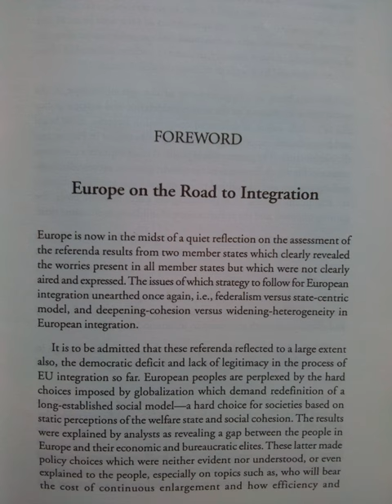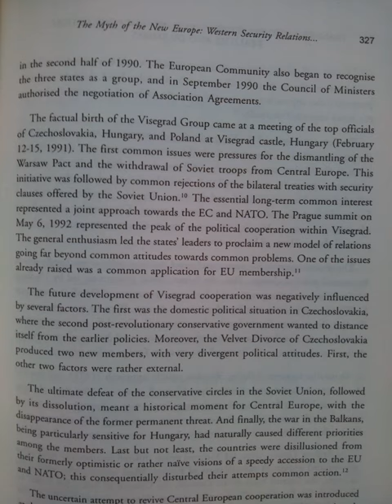Transatlantic Relations and European Integration/Realities and Dilemmas, ICFAI University Press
Transatlantic Relations and European Integration-Realities and Dilemmas, ICFAI Univ. Press,Hyderabad
George Voskopoulos (ed)
Associate Professor of EuropeanStudies
Head of the Department of International & European Studies(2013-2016),UoM, Greece
Jean Monnet Centre of Excellence Thematic Research Coordinator 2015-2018
f.Erasmus Academic Coordinator
f.Director Centre for Eurasian Studies, UoM, Gr
f. MA Director

Contributors and Respective Chapters

Forward: "Europe on the Road to Integration", HE Nikolaos Kalatzianos, Greek Ambassador to
  Luxembourg
Forward: "Europe after the Rejection of the Constitutional Treaty", Dr. Armand Clesse, Director,
  Luxembourg Institute for European and International Studies
*Aarend Holstlag, Assistant Professor, Department of Political Science, University of Massachusetts, Lowell, USA, “The Construction of Turkey’s European Identity and the United Sates’ Foreign Policy”.
*Vesselin Popovski, Director of Studies on International Order and Justice, United Nations University, “Legal and Policy Discords between the European Union and the United States”.
*James Mitchell, Professor, State University of California at Northridge, USA, “Romanian-American Relations Post-September 11:Using the Line-Item Veto”.
*Maciej Krzysztofowitz, Programme Coordinator, Polish Institute of International Affairs, “EU Enlargement in Central Europe and American Policy vis-à-vis European Integration”.
*Vit Stritecky, Institute of International Relations, Ministry of Foreign Affairs, Prague, Czech Republic, “The Myth of New Europe: Western Security Relations from the Central European Perspective”.

Latest Publications

George Voskopoulos (ed), European Union Security and Defence - Policies,Operations and Transatlantic Challenges, Springer,2021

Greece in the Emerging Eastern Mediterranean Security Sub-System: The Capabilities–Expectations–Motivation Gap, chapter contribution In book: Foreign Policy Under Austerity, Palgrave Macmillan,2017

Greek Turkish Relations under the Impact of Ukraine Crisis-GEOPOLITICA N.1(98)2023

Alternative Courses to Conflict Management: situational, cognitive, space and time dimensions, Regional Science Inquiry, 2016

Transatlantic Relations, Alliance Theory and the Limits of Soft Power: A Realist Perspective, The IUP Journal of International Relations, Vol. V, No. 3

George Voskopoulos - Editorial Board Membeship (Current - Past)
Journal of Political Sciences & Public Affairs,USA
Socio-Economic Challenges (Ukraine)
SciFedJournal of Intellectual Property Rights(USA)
The Researcher, Institute of Middle East Studies,Canada
Research & Reviews: Journal of Social Sciences/
Regional Science Inquiry
Ars Artium Journal
f. Advisory Board, Institute of Peace & Diplomacy, Islamabad, Pakistan
Research Project external evaluator / Reviewer in several Journals
f.Member of the Steering Committee of the MA program on EU Policies & the Youth
Member of the University Board(2010-13,2015-16)
Erasmus Academic Coordinator 2010-14

Education

Brock Univ. Canada (BA)
Ionian Univ. Greece (BA)
Lancaster Univ. (UK), MA,Intern.Relations & Strategic Studies
Exeter Univerity (UK), Center for European Studies, PhD(2001) in European Studies

Courses taught/teaching(since 2004)-Undergraduate,Post-graduate

European integration theories
The political system of the EU
The politics & government of the EU
European political & economic history after the Second WW
Greek foreign policy
European regional policy
European social policy
The politics & economics of defence
Int.Relations Theory,academic writing,military terminology(War Academies)

Publications (books, chapters, articles) in (Greek,English,Russian) in Greece, the US, Poland, Bulgaria, Romania, Serbia, Albania, India,Turkey, Bosnia-Herzegovina, the Czech Republic, the UK
**Sabbatical (Feb-Aug 2019), Faculty of Turkish Studies and Modern Asian Studies, National and Kapodistrian University of Athens